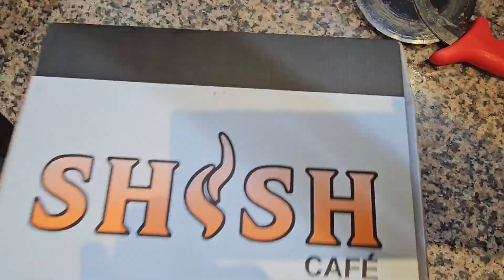رچڈیل ممتاز بزنس مین انعام الحق نے نیا شیش کیفے کا افتتاح کردیا